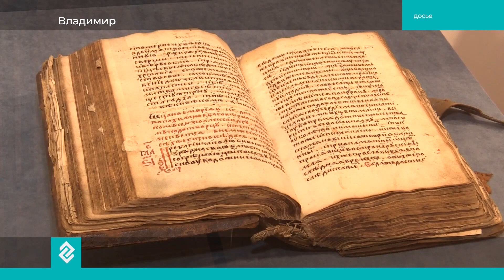Губерния 33 | Новости Владимира и региона за 25 января 14:00